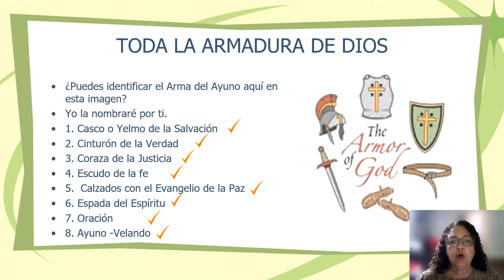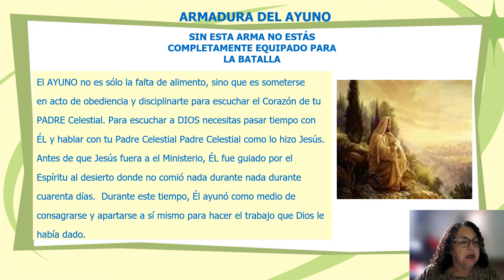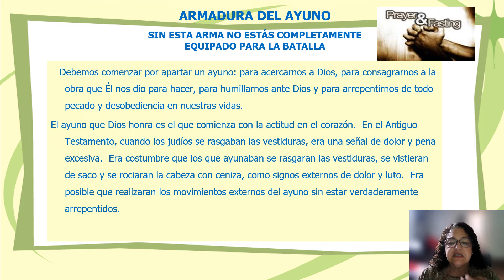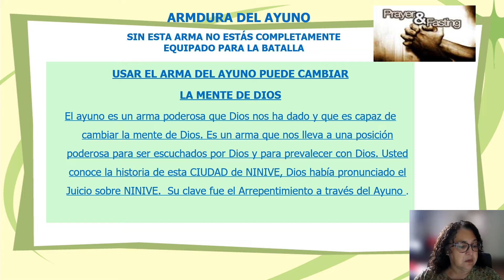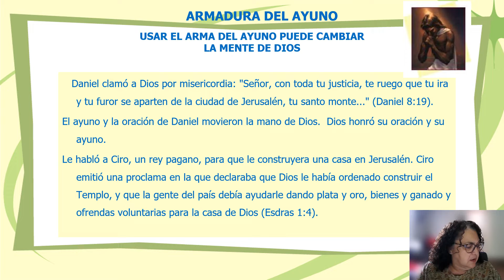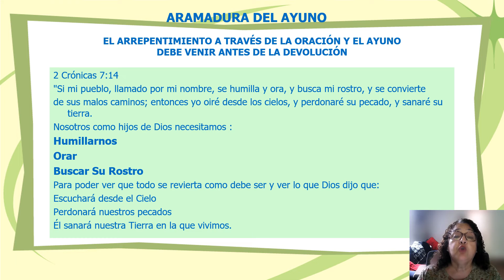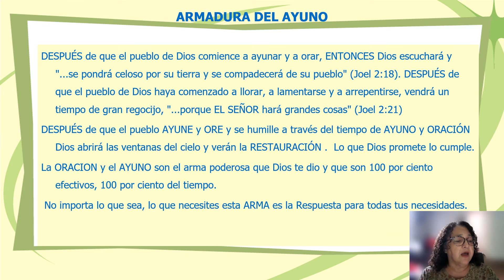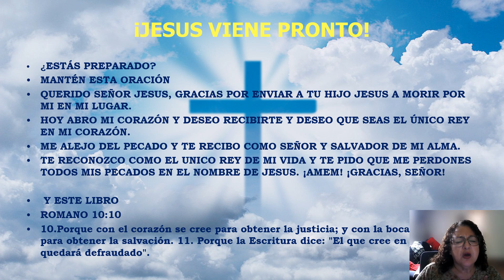PARTE 5 DE 5 VIDEOS "SUEÑO DE ADVERTENCIA DE DIOS"...MIREN Y PREPÁRENSE!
Este es ultimo video de 5 partes en donde hablo del sueño de advertencia que Dios me dio en el año 2010 y que hasta ahora lo he puesto en español para beneficio de los que hablan Español.